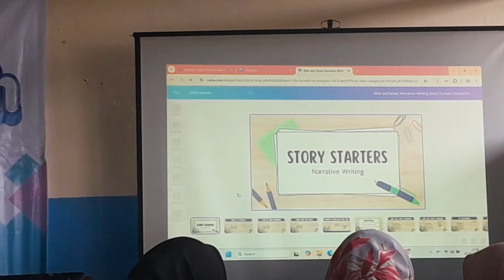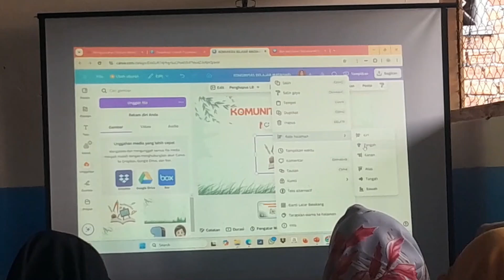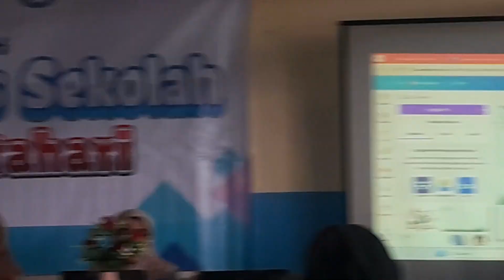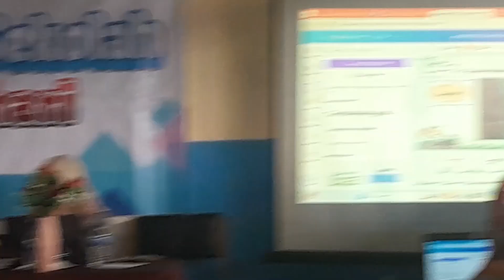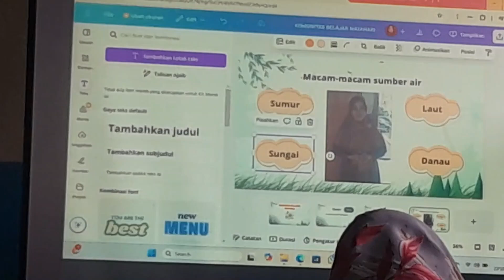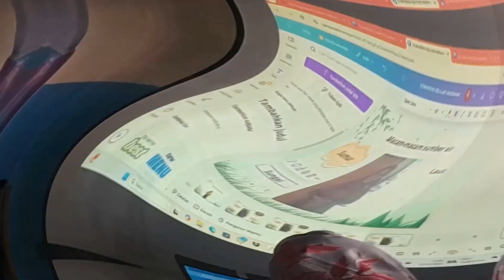Berbagi Praktik Baik "Sahabat Teknologi" Tahun 2024 pada KKG Gugus Matahari Kota Jambi.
Kegiatan Berbagi praktik baik ini sebagai tugas saya sebagai Sahabat Teknologi Tahun 2024 Provinsi Jambi. Kegiatan berbagi praktik baik ini saya lakukan di KKG Gugus Matahari Kecamatan Jelutung, Kota Jambi pada hari Selasa tanggal 22 Oktober 2024 dari pukul 13.30 s.d. selesai, dengan materi "Merancang Video Pembelajaran Interaktif dengan Menggunakan Canva for Education".